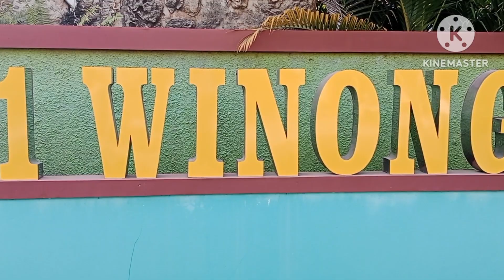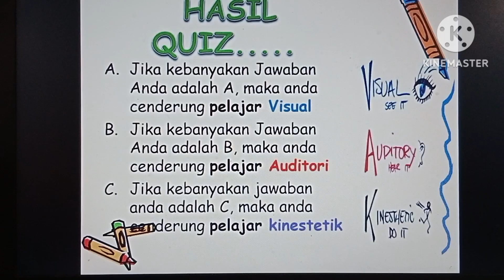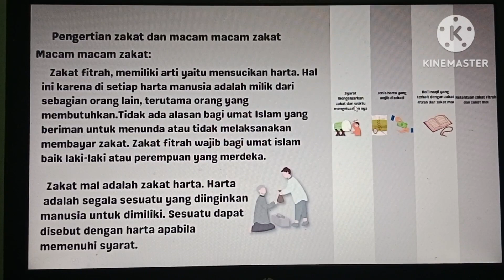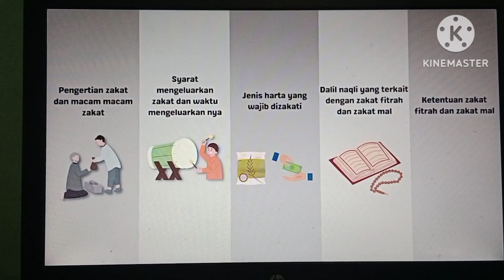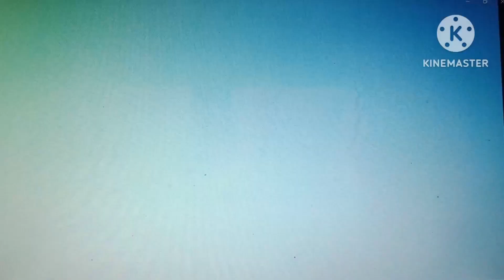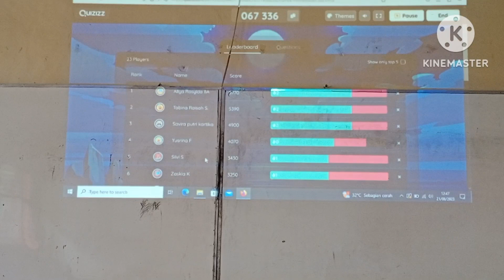BERBAGI PRAKTIK BAIK PEMBELAJARAN BERDIFERENSIASI l Konten, Proses dan Produk l PAI dan BP SMP